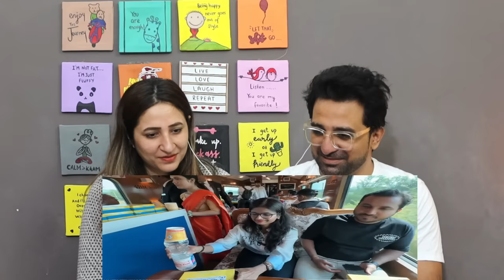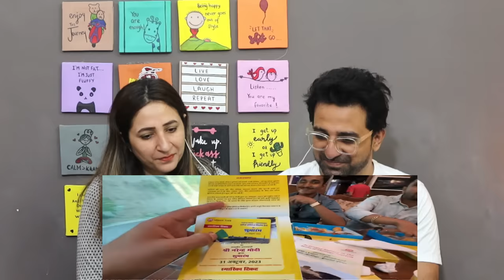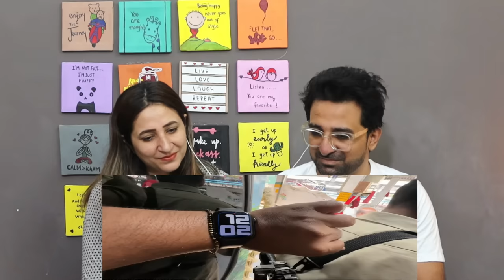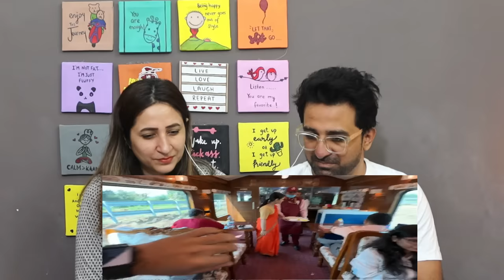Pakistani Reacts to Gujarat’s First Luxurious Heritage Tourist Train Journey | Ahmedabad to Kevadia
News,Views & Update